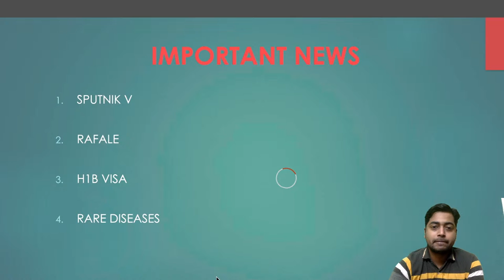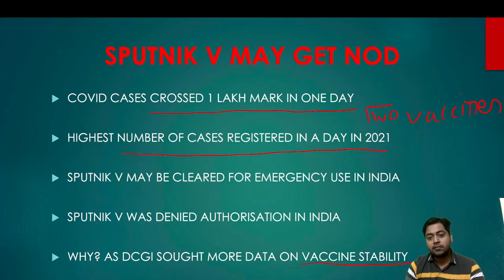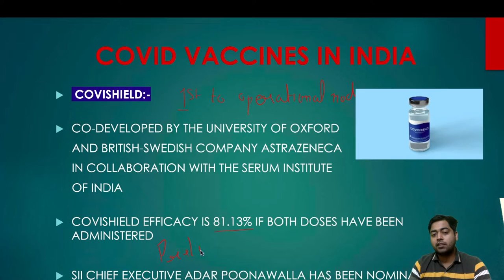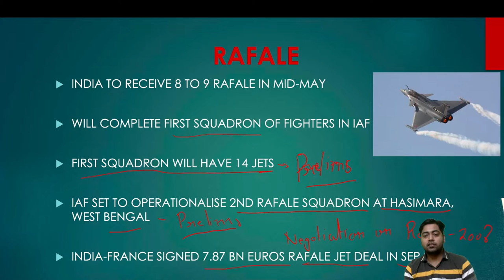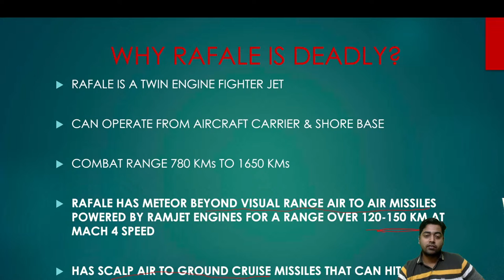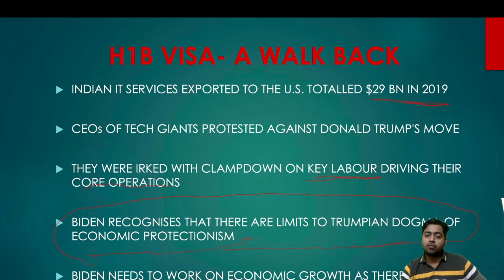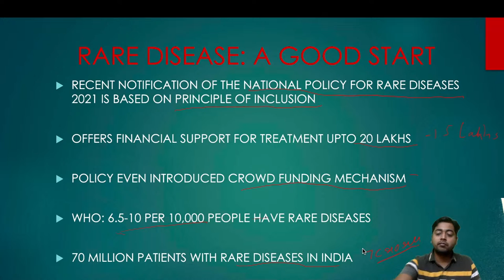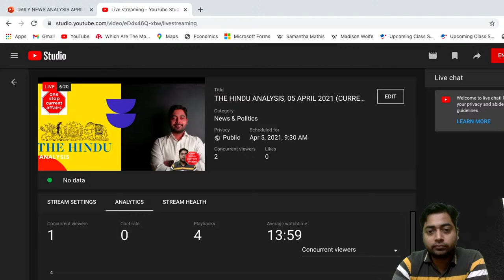THE HINDU ANALYSIS, 05 APRIL 2021 (CURRENT AFFAIRS FOR UPSC/IAS/CSE)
The Hindu news analysis. Join live session on One Stop Current Affairs at 08:30 am (Mon-Sun)